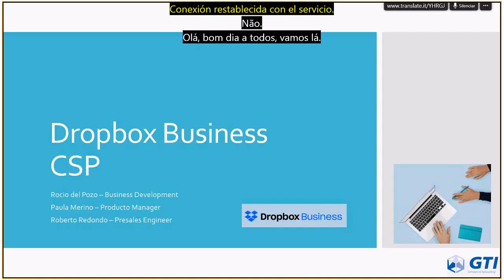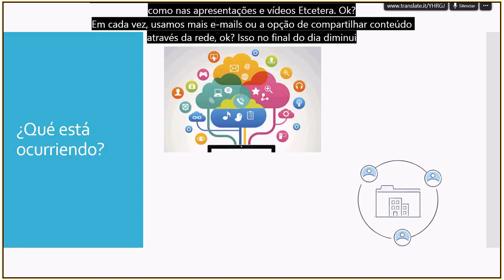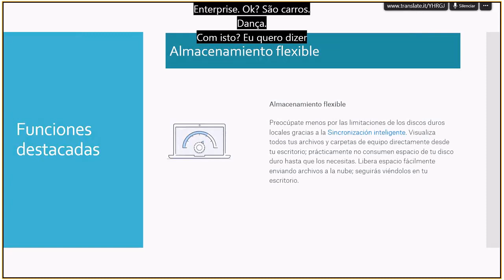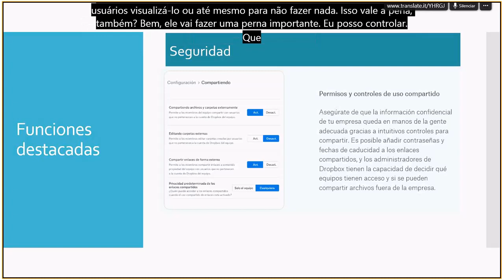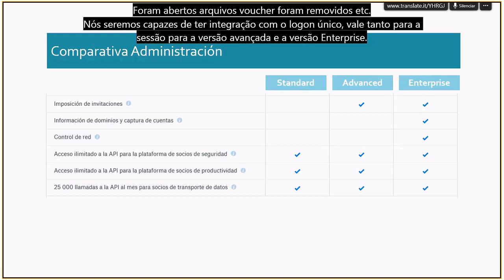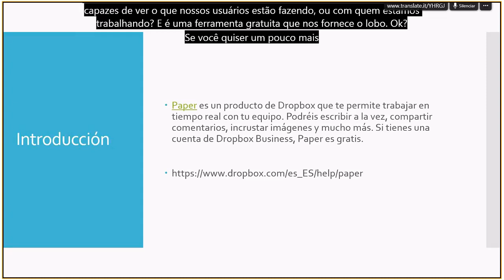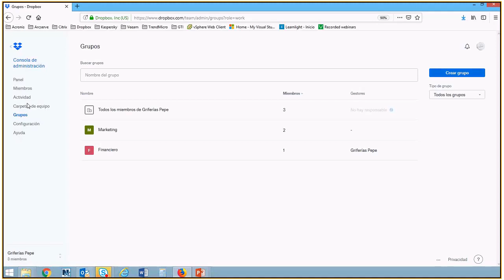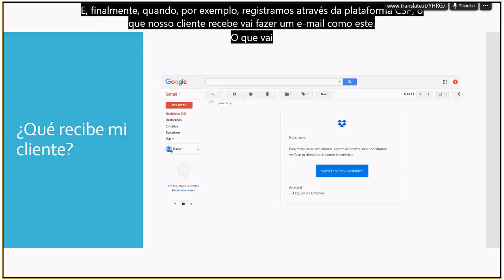Dropbox Business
-Introducción
-Dropbox Business: Modern workplace
-Que clientes necesitan DropboxBusiness
-Como empezar
-Próximos pasos